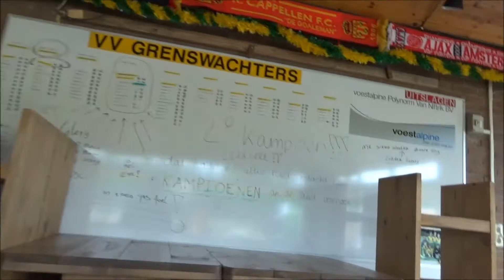Mijn Dorp -Grenswachters Jeugd 2017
Mini Voetbaltoernooi  voor de jeugd van Putte